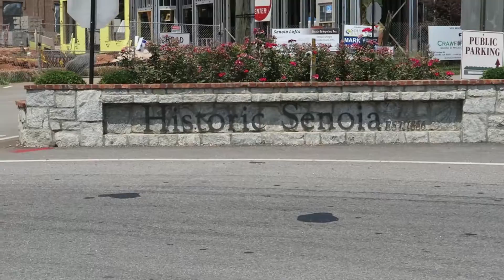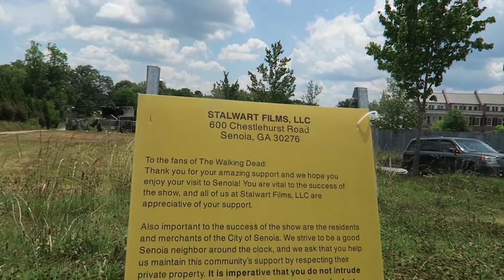The Walking Dead Filming Locations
Over Memorial Day weekend we visited some of the filming locations for The Walking Dead. I've never seen the show. Should I start watching it?